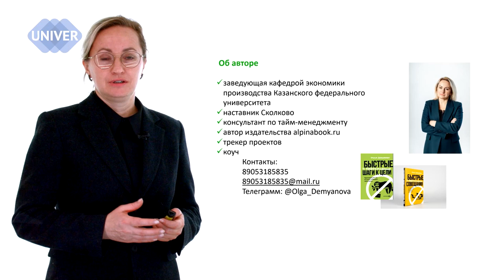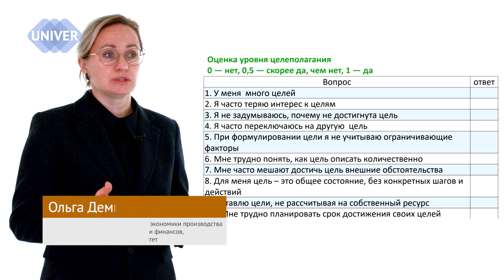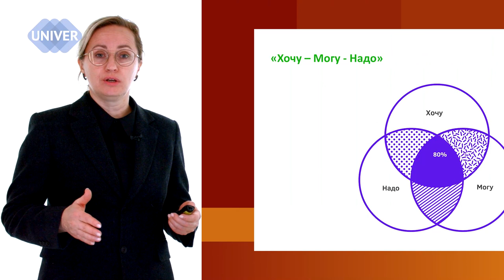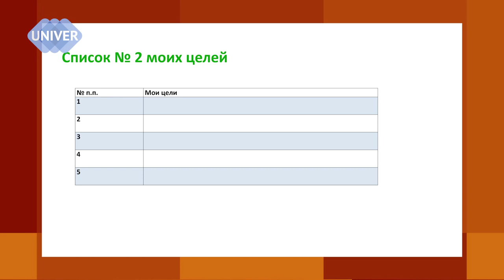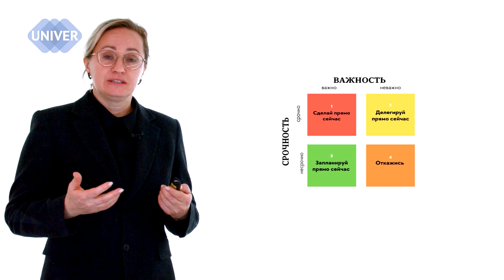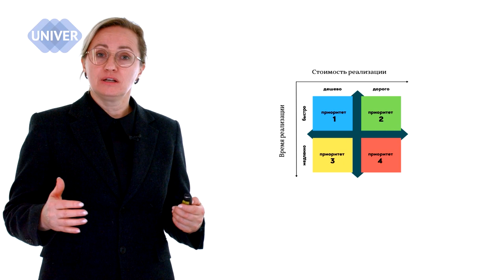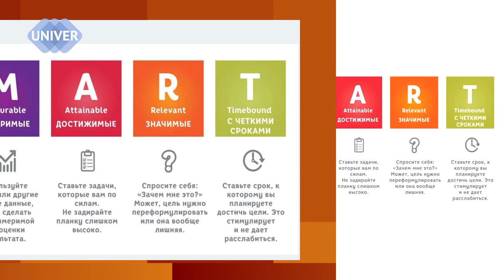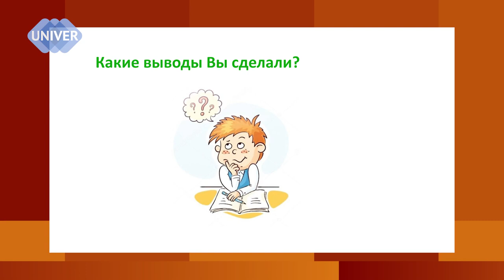Шаг 2: планируем новые цели и задачи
Большинство из нас живет в жестком цейтноте, когда, кажется, что невозможно выкроить время на что-то важное в итак плотном графике… Однако, как говорят специалисты по тайм-менджменту, при внешней кажущейся загруженности, сквозь пальцы, как песок, утекает огромный временной ресурс.
Лекцию для тех, кто хочет привести в порядок свой личный тайминг, все успевать и не перенапрягаться профессиональными знаниями делится Ольга Владимировна Демьянова, доктор экономических наук, профессор, заведующая кафедрой экономики производства Института управления, экономики и финансов Казанского федерального университета